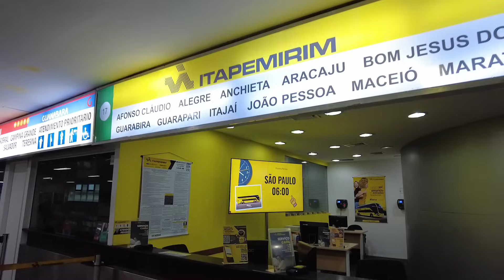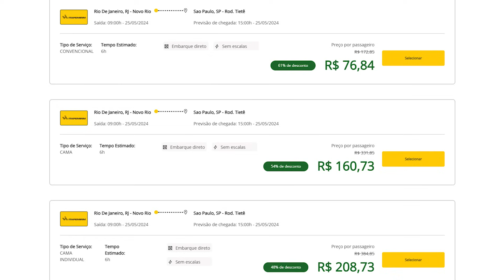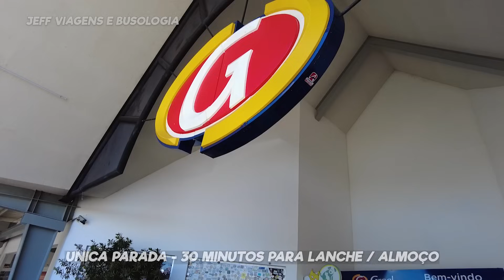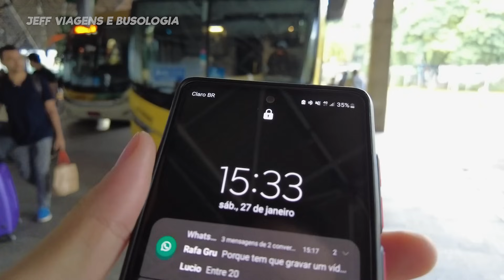VIAJEI no G8 DD da NOVA ITAPEMIRIM! SEMI LEITO APROVADO? RIO DE JANEIRO X SÃO PAULO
Vem comigo em mais uma viagem!
Vamos viajar a bordo em um dos ônibus novos e mais mordemos do Brasil, o Marcopolo Paradiso G8 1800 DD da NOVA ITAPEMIRIM!

LINHA: RIO DE JANEIRO X SÃO PAULO
HORÁRIO: 09:00
TEMPO DE VIAGEM: 06H30
VALORES: CONVENCIONAL / SEMI LEITO A PARTIR DE R$76 e o LEITO CAMA A PARTIR DE R$160.

1- PARADA PARA LANCHE / ALMOÇO NO GRAAL ESTRELA EM QUELUZ - SP.
O ÔNIBUS CONTA COM TOMADAS USB E 110V, ÁGUA, WI-FI, BANHEIRO NO PISO SUPERIOR.

46 LUGARES  SEMI LEITO NO PISO SUPERIOR
08 LUGARES LEITO CAMA NO PISO INFERIOR